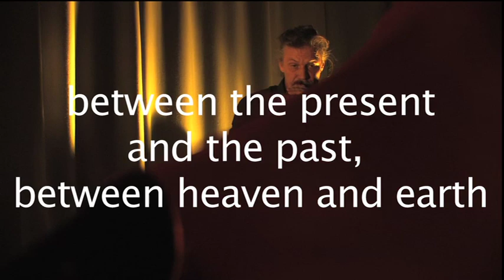Drammen Sacred Music Festival - in English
During four days in September 2010, Drammen was coloured by sacred music and rituals. Munks worked for three days creating a sand mandala in homage to the city, and finished by a ritual destroying the mandala and throwing its coloured sand into the Drammen River. There was a Turkish ensemble presenting Dervish Mevalan traditions, there were indigenous artists and traditions from Brazil, Australia and Japan, the Sami people in Norway, and religious and sacred rituals from many other places.